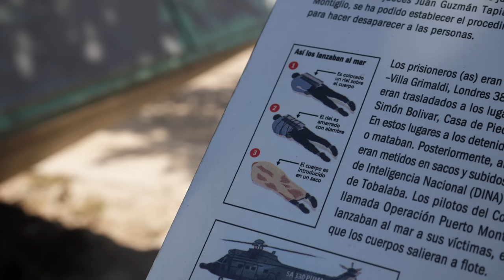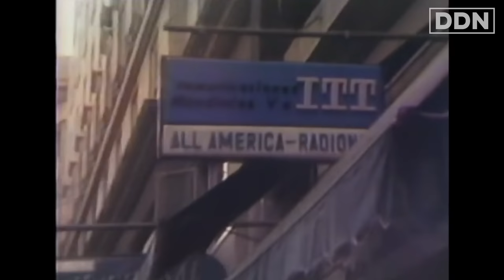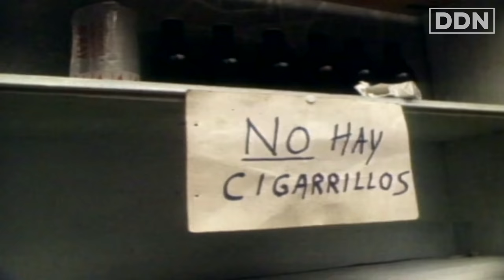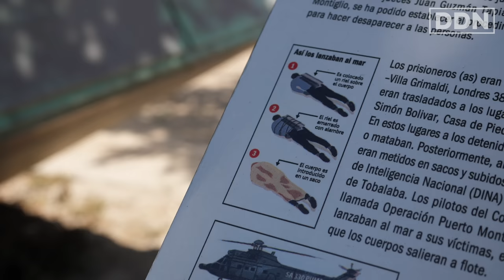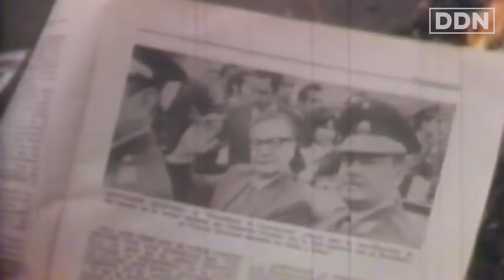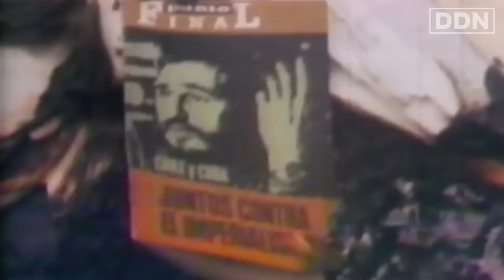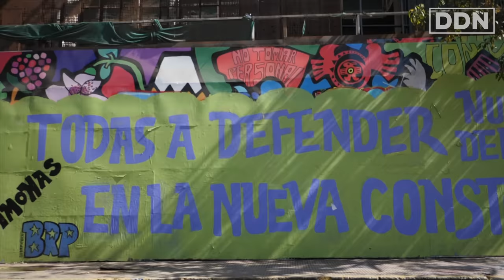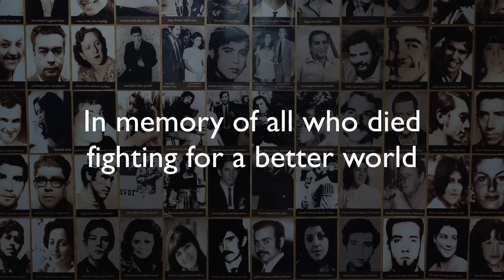The Other 9/11: How to Make a Nation Scream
Murder, Torture & the Hustle that Pretends to be a Philosophy

00:00 Trailer
02:32 A time of hope
04:17 Making a nation scream
07:11 The perfect coup
09:11 Systematic torture & murder
12:43 Remembering Victor Jara
14:55 Neo-liberalism Vs the people resist
18:55 A new government is born
23:26 A new hope?